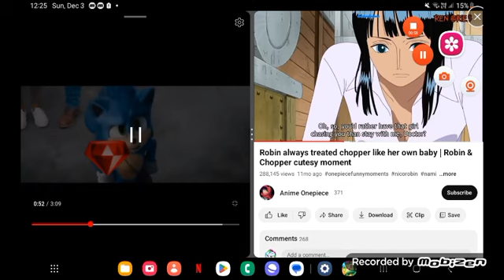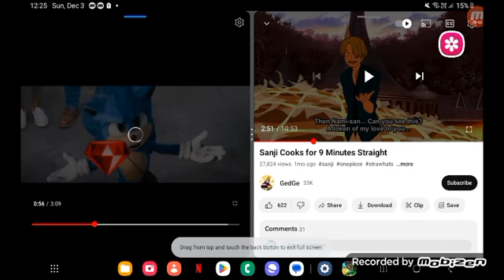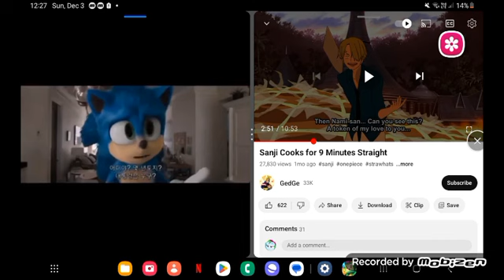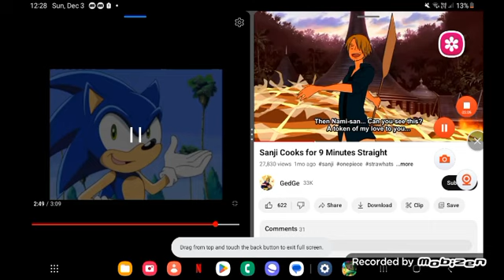flushed Away (Rainbow dash style) part 8